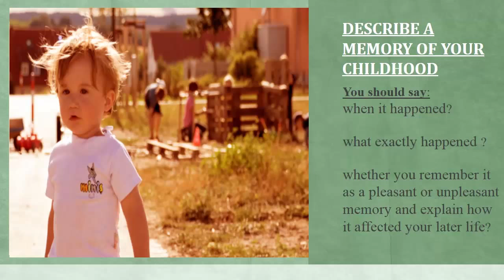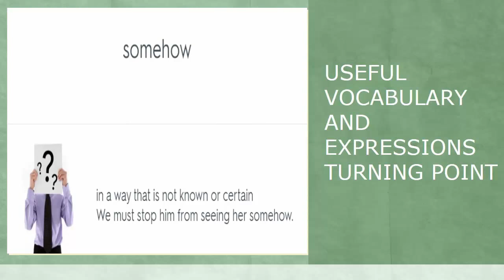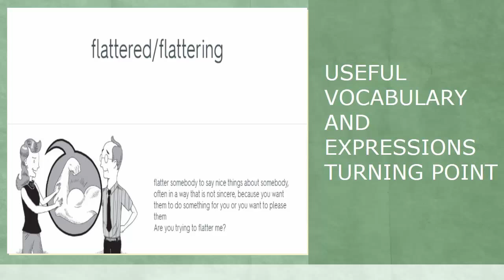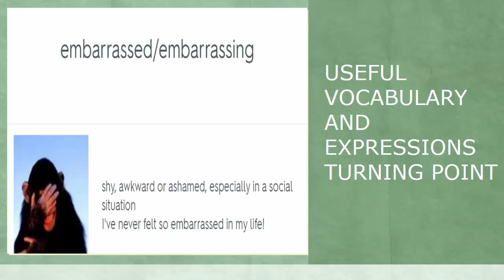IELTS Speaking Test Part 2| (guide & Vocabulary) Describe a memory of your childhood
IELTS Speaking Test Part 2 Example and Skills]
GUIDE & VOCABULARY
Topic: Describe a memory of your childhood

This video is a part in a series that instructs the steps necessary to achieve a high score, between 7 to 9, on the IETLS speaking section question. The series includes questions in part 2, guiding how to answer and vocabulary for the topic. This series will teach you the skills that will help you to be successful, confident and to reach success on these questions during the speaking interview. Follow the instructions carefully and make sure to practice. Use the subtitles as necessary to help you comprehend the information. It is important to practice a lot to give full sentence answers which reflect the grammar structure of the questions. Strategies will help with fluent language, natural language and complex language. Enjoy.

8.5 IELTS SHARING COMMUNITY is the best place for IELTS candidates learning, practising and sharing experiences to each other. Join us!